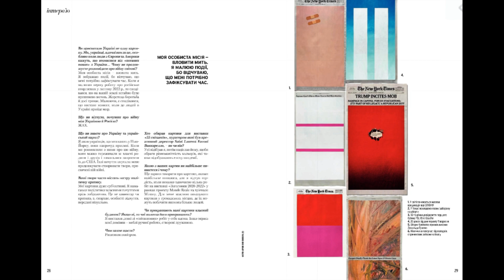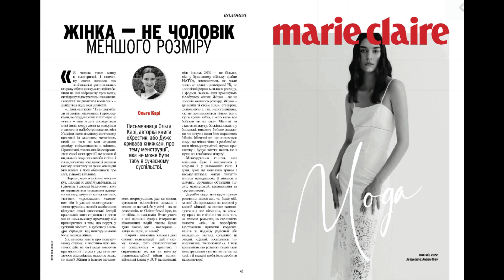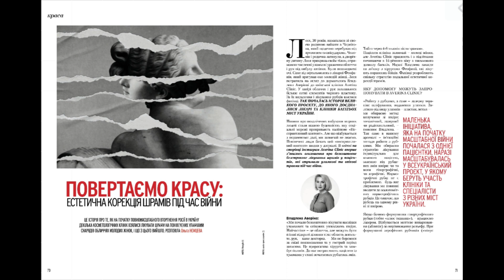Marie Claire осінь 2022 Лілія Літковська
Жіночий журнал Мері Клер Україна Marie Claire UA випуск №3 (137) осінь 2022

Сторінок: 130
Придбати друковане видання: